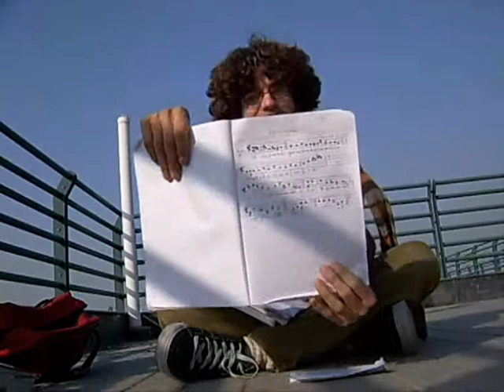Friendship 2.0: Ben - January 1st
A day in the life of Ben and his Chinese Flute.